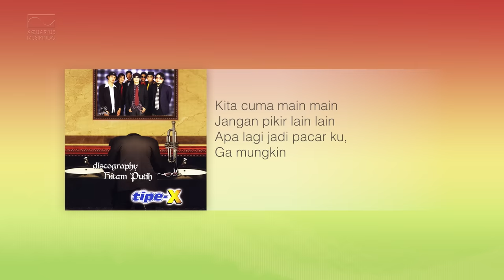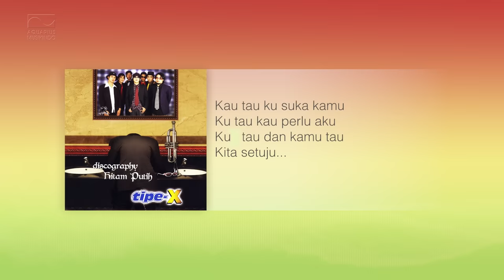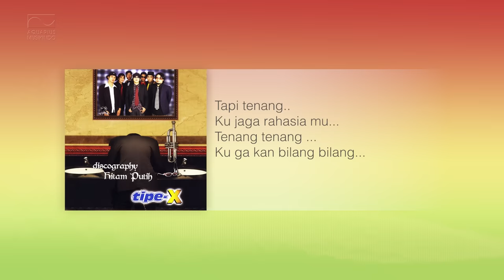Tipe X - Cuma Main Main | Official Audio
▶ Album : Discography Hitam Putih
▶ Composer : Tresno
▶ Label : PT Aquarius Musikindo
▶ Publisher : PT Aquarius Pustaka Musik

Discography Hitam Putih adalah album keempat Tipe-X yang dirilis tahun 2005. Peluncuran album ini juga merupakan ulang tahun tipe-x ke-10. Album yang masih diproduksi Pops Musik ini enyajikan 10 lagu yang mengandalkan lagu Kamu Ngga' Sendirian sebagai single pertama dan Mawar Hitam sebagai single kedua. Terjual lebih dari 120.000 kopi